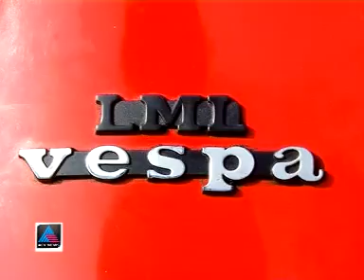വിന്റേജ് സ്‌കൂട്ടര്‍ റൈഡേഴ്‌സ് കോഴിക്കോട്